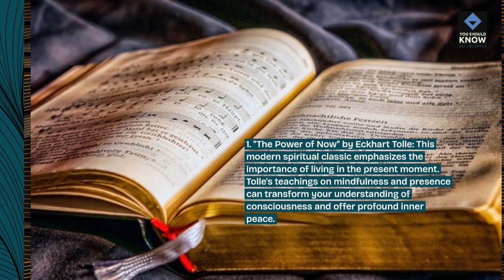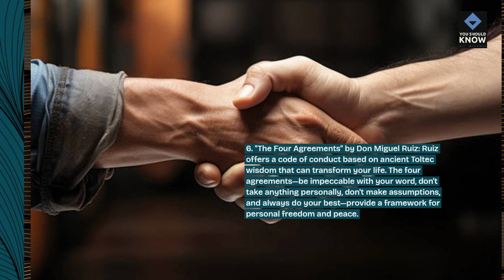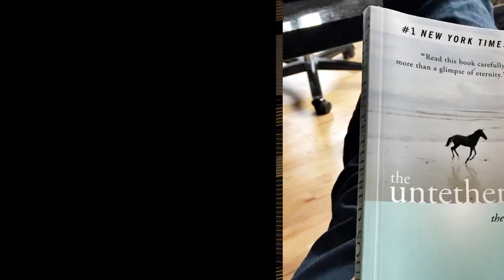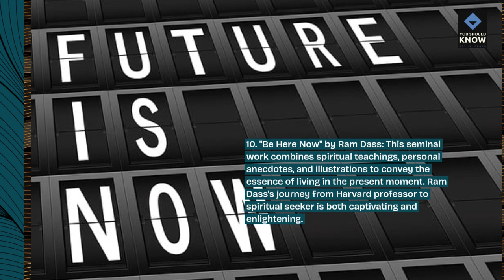Top 10 Spiritual Books That Offer Wisdom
Expand your spiritual horizons with our top 10 list of books that offer profound wisdom and spiritual insights. From ancient texts to modern teachings, these books delve into spirituality, philosophy, and enlightenment, offering guidance for personal transformation.